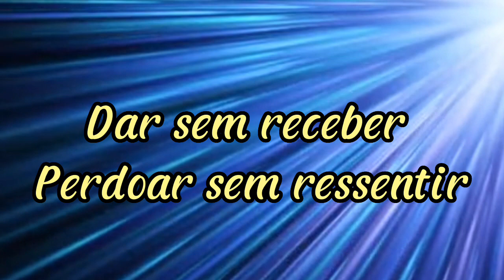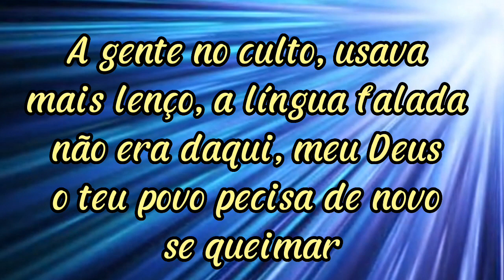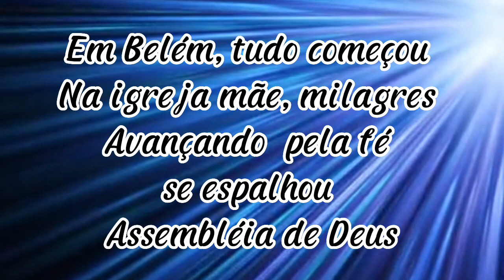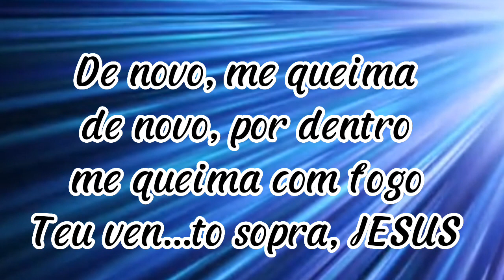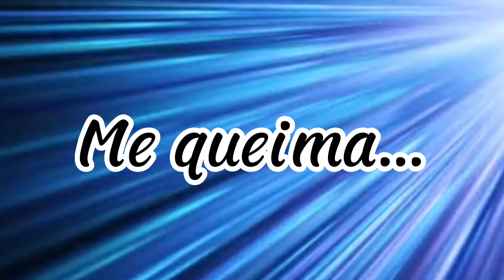QUEIMA. RAIMUNDO SANTOS .112 ANOS ASSEMBLEIA DE DEUS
VIDEO LETRA PARA CORAL
CANTADO